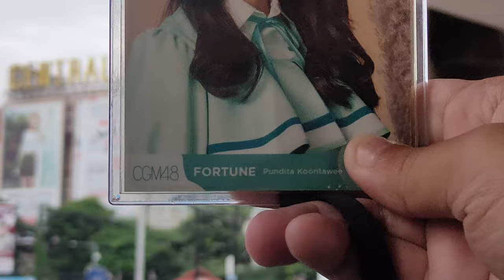วิดีโอป้ายบิลบอร์ดวันเกิด ฟอร์จูน CGM48 ที่เชียงใหม่